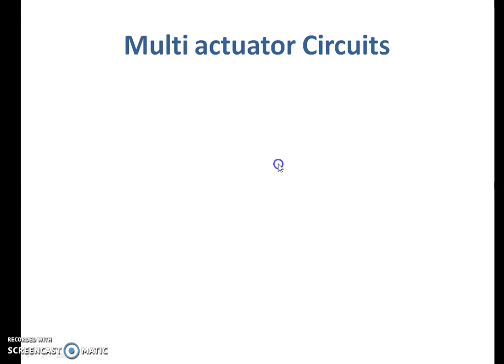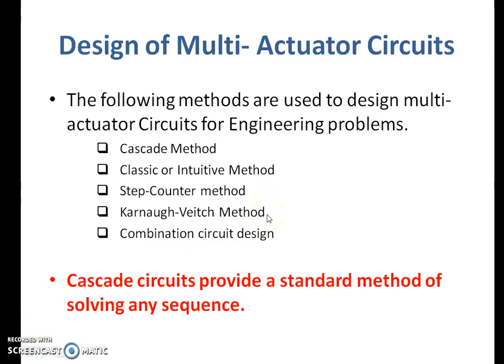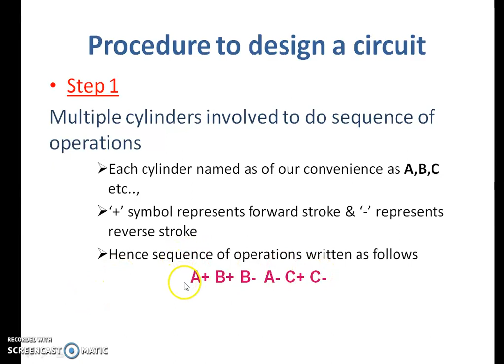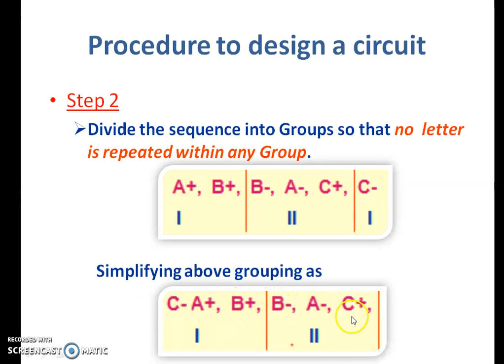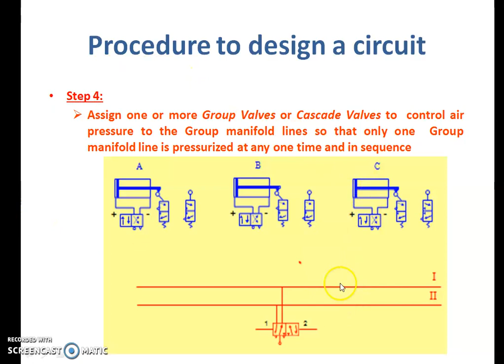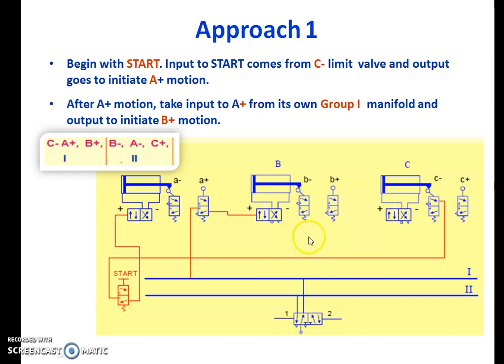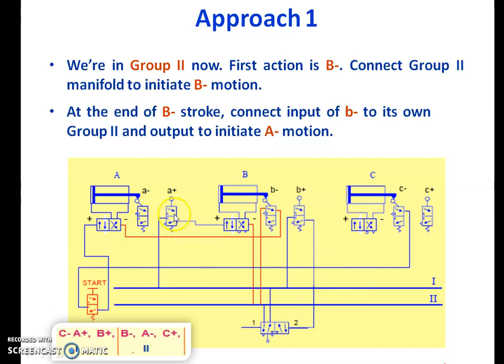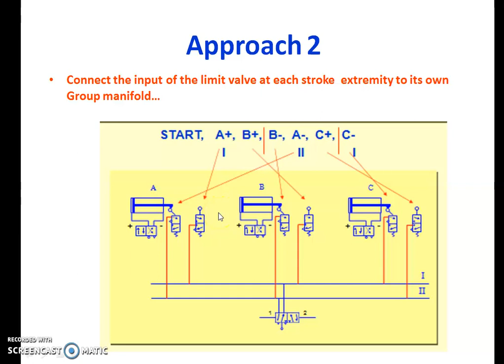HPS Cascade Method 1